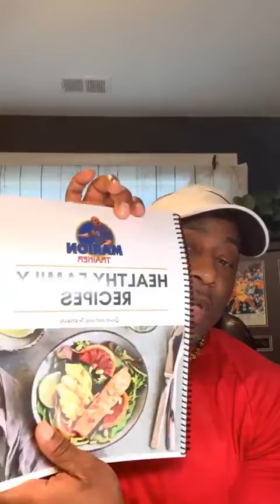Marion Trainer - Self Sabotaging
Marion Benton - Fitness Trainer